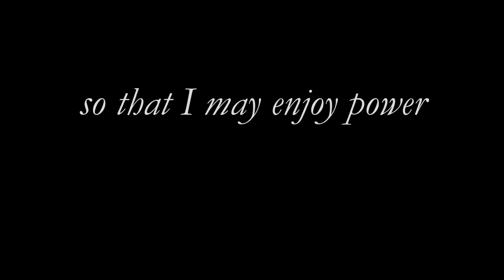Faust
To have everything your heart desires – what price would you pay?

From the author of Mysteries of London and Wagner the Wehrwolf comes a unique take on the legendary story of Faust. In the 1490s, amidst the secretive tribunals and power games of Europe, an impoverished student enters into a pact that will twist his mind and shatter his spirit. The promise of power, wealth and vengeance comes at a terrifying cost – but can true love conquer the demon’s hold? and what fate awaits a man who would sell his very soul?

This freshly transcribed and fully illustrated eBook serial is the only modern edition of Reynolds’ action-packed tale of deadly sin, imperilled virtue and political intrigue.